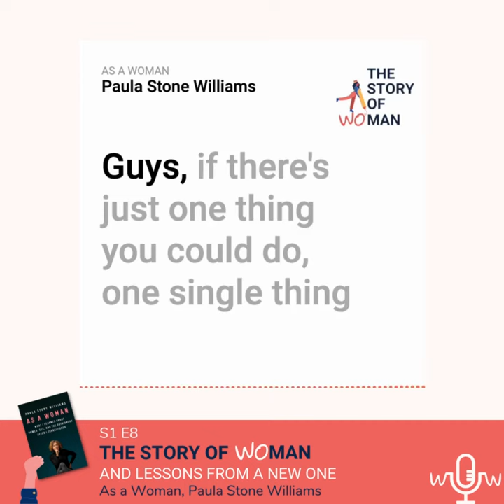E8: Woman and Lessons from a New One: Paula Stone Williams, As a Woman